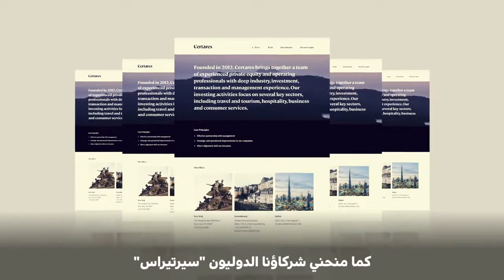Leaders at Nirvana, We at Nirvana Holding always support our leaders throughout their journey !